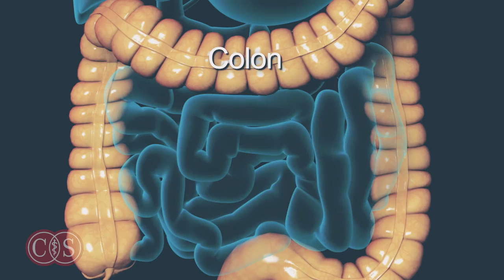Colorectal Cancer Prevention | Cedars-Sinai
Colorectal cancer is the second leading cause of cancer death in the U.S., but with proper screening it is often preventable. Dr. Zuri Murrell, director of the Colorectal Cancer Center at Cedars-Sinai, is passionate about prevention and offers free education within the African American community about risk factors for colorectal cancer.